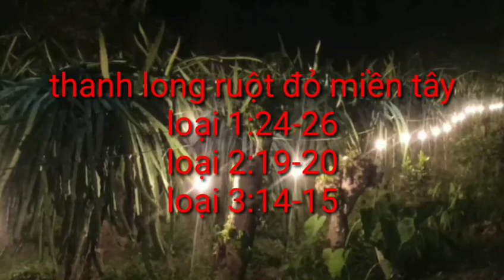giá thanh long hôm nay ngày 10/9